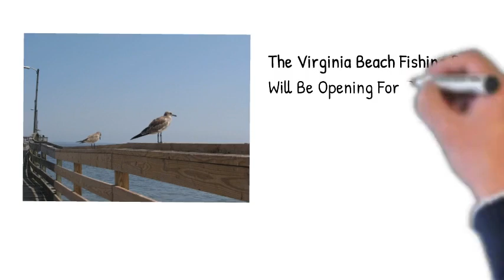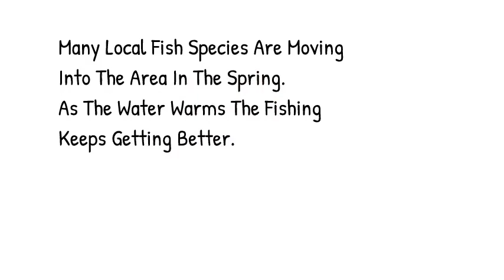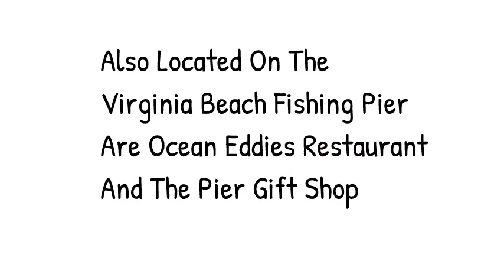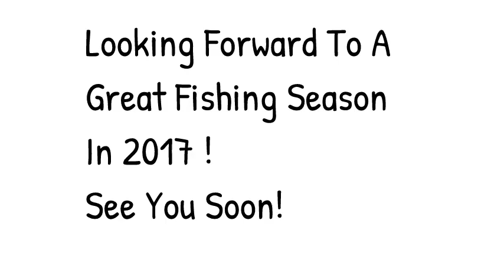VA Beach Pier Opening 2017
The Virginia Beach Fishing Pier is opening for the season on April 1, 2017.